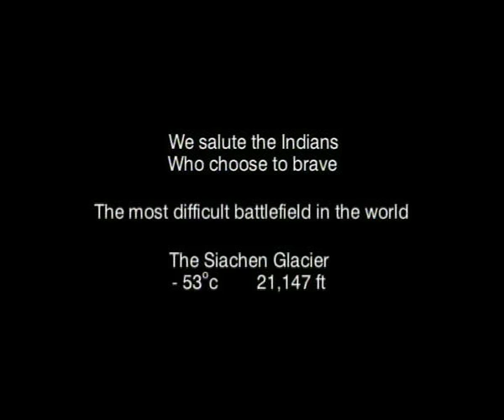Jana Gana Mana Indian Army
Jan Gan Man filmed as a tribute to the Indian Army stationed the Siachen Glacier is a film
conceived and directed by Bharatbala and Kanika Myer.